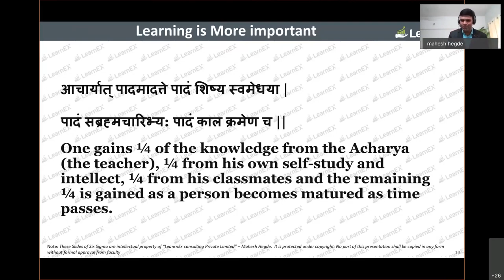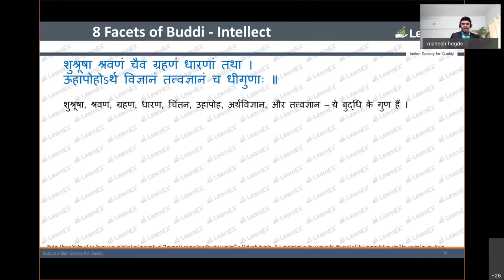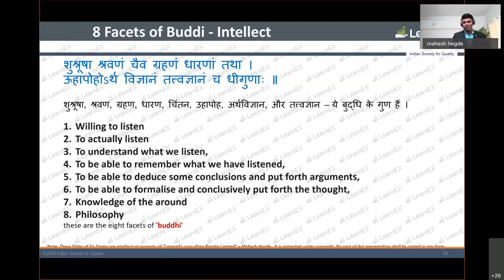ISQ TOPS Convention Speech - Portion of Sanskrit Quote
About Learning and Buddi